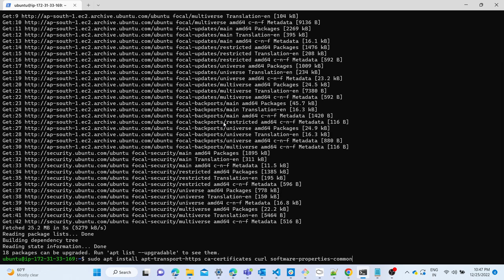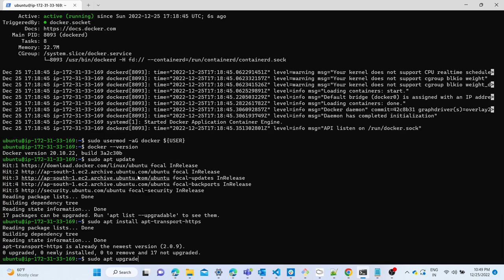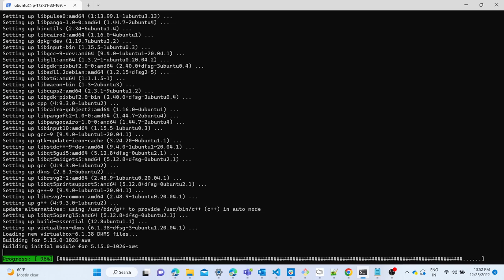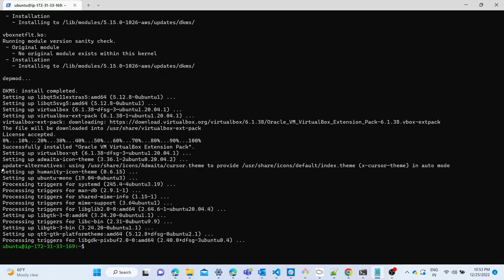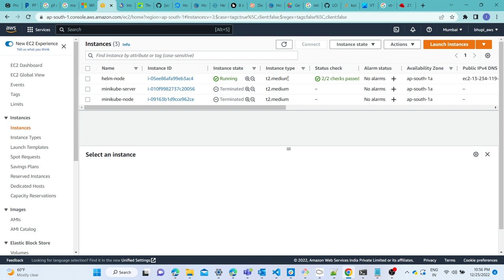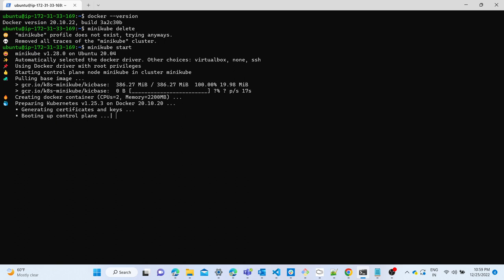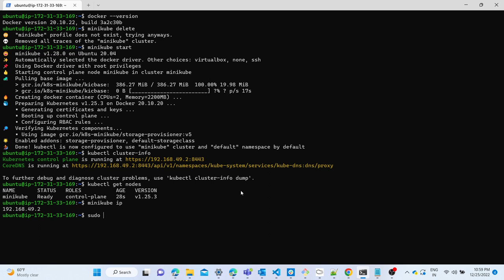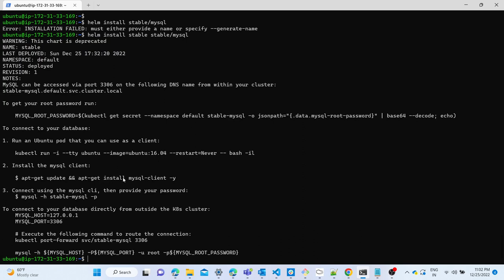Helm installation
Helm installation for learning and development.